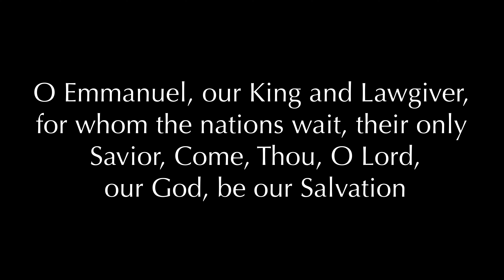O Antiphons: O Emmanuel - Day 7: Devotion for December 23, 2020 by Pastor Jared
Join us for the last day of the Great O Antiphons as we look at the antiphon that we are most familiar with "O Come, O Come Emmanuel"